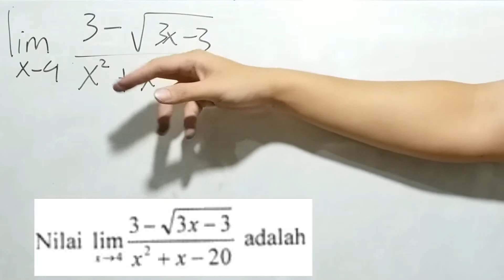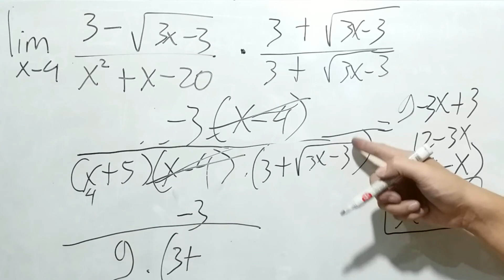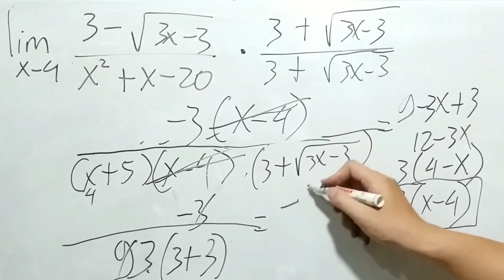No 20 Limit Aljabar UN 2017 Paket2 SMA IPA Matematika Soal dan Pembahasan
UN 2017 Matematika SMA IPA Paket 2
Download Naskah Soal : goo.gl/hLZHHi

20. Nilai Lim x=4 [ (3-akar(3x-3)) / (x^2+x-20) ] adalah...

UN Matematika SMA 2017 Paket 2 Soal dan Pembahasan
Punya Soal, PR, atau Materi matematika SD-SMA yg mau dibahas? Kirim foto atau pdf soal nya, dan nantikan video pembahasanya segera! Syarat :
3. Comment di salah satu video (video mana saja) kalau kamu sudah kirim pertanyaan mu via email.